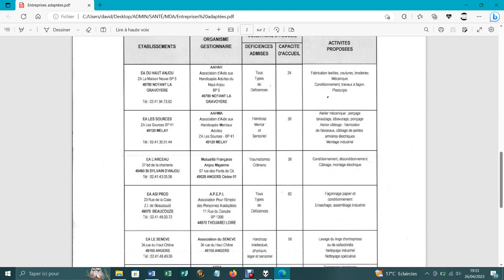Coup derrière l'entête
Trèsor
J’ai un petit accent
Couteau sous la gorge
J'en ai une paire
Bien planquées en bas
Indicateur des post-it
J’en colle un sur le front de chaque client
Je travaille avec des Black OSS
Sang disette et fumé t’as été
Enfin
Tout cela pour rien dire
C’est pas mon genre de balancer
Le mec en surcroît
Le crapaud que je vais le remplir d’hélium
Voir si y pète des flammes
Ou des femmes
C’est qu’il en a une
Un rayon de soleil jaune qui fait tousser
De gêne de devoir exister
Freelance
Je furète
Je suis bien tranquille par chez moi
Et là on l’extrade
Vers l'Ukraine
Délit d’initié
Dîme vice et prime
Enfin
On pense vraiment à se casser
Mais préfère quand même le KGB au cagibi
Enfin
In situ l’hourivari Katherina
Incité à la violence
Un nain de cité
Un jeune homme moitié vie
Qui regarde le sable s’oublier
Saoul de brillants je me freeze les moustaches
Tout mou c’est pas ma vision des choses
Tout dur non plus je suis un centriste
Je chie 10 fois par jour
La moindre petite contrariété et j’ai la chiasse
Le sourire quoi nous sommes tous égos dans la merde
Sauf ceux qui s’entendent
Parler ou qui t’écoute genre sous-marin
Pétition d’enfermement
La morale ça compte
Le sourire c’est pas plisser des yeux chinois
Chine aise de rester dans l'action vers une nébuleuse de Bar à vampires
N’aiment que l’odeur du sang
L’aspect le goût la senteur
Cellier des Dauphins
Dol elfes master Maine.
Complètement dingue
De fréquenter ces cons
Tous demeurés
Tous détrousseur
De porte-mine
Les bleus les schleus et les dégâts
On m'a volé toute dignité
Comme je vais avoir frais
Je fraye effrayé vers de en jusque
Sur les bancs publiques
Sur les pubis de genre Anubis
La DS anus
Comme anneau
Comme saturne
Comme on en remplit la tirelire
Quand je viens je m’en vais aussi
Alors soyez pas trop dur
Je ne m’éternue pas non plus
J’agence à crédit
Pas de maître
Juste une règle
Filer droit
Pas de casier
Un Herpès de naissance
Sur le bout de la langue
Gay ghetto risé
Genre maltraitance
À humain

Les riches ont peur de se faire couper la tête
Et moi
Bah je travaille
Du Sud s’enlisa dans la cible
S’en sentit si peu aise
Qu’il lésa l’épieu sur laquelle
Mon bateau amarré
Le ben sur les talons
Et tape de l'os sur le bec de la seiche

Enfin public de pubis en transe

Holala qué le réserve
Heu que dieu le ben hissé sur ce Bed en haut du mat
Tout excité
Balança une prime sur moi c’est prouvé
Je choisi la veine le vain sa vente qu’il m’impose
Et le contrat impliqué dans l’illicite
N’en sort plus de surnager
Assuré contre tous les risques même la mort
Vous comprendrez plus tard
Juste une impulsion un pion qui pue des pieds
Un va nu sexe
Une cache Cash
Un Kachinov
Un Casino
Un bise trop chouchou
Le café des éplorés

Cas cassos Sos zen veulent à ma peau de renard
On enquête sur moi on moisit à vue d’œil
À Noisy on met des poings dans la bouche
On pousse fort
Fort triche
Frite cruche
Ham mêle ail et miscellanous
Opération missiles dans l’anus
Déplacez vos lits de place
Déplorez les vierges
Immolez les feux follet
Déséquilibrtz
Tous des psychopath
De vouloir jalonner son passage
De quéque divertissement
Tise dit verte pour les géants
Il saute sur l’occasion
D’admonester son prochain
Proche de la gaine hell étincelles
Au Gan si nous ne sommes pas connu
C’est pas pour autant qu’il nous plaît d'amasser
Des montagnes d’or pour vous
Nous aimons aussi le touché rafale
L’avion de Mitterrand
Le jardin duquel parvient le ronron de laire conditionnée
No suite please just the beggar
J’y suis mais j’en suis pas
De tous ces salops
Carole êtes vous pucelle?
Je ne sais je ne saurais plutôt vous dire à quel point vous zut je sais pas comment ça s’écrit
Plénipotentiaire
Plein peau je tente de me taire
Mais il n’en reste rien
Juste une odeur de pipi de chat
Croient que je suis le patient 007
Le St James Bond
Le spore attifé
Le flic fiché
Le frigide Pompéien
Pompé lassé dégingandé
Faisant dégringoler le gringo
Le genre paparazzi
Ennemi lointain
Arrête de Ouin putain

Avoir sa tête mis à prix
C'est que des complications
Témoins lieu public mais comme se ressemble tous sur les photos
Dirons surement que j'avais organisé un traffic de téradent pour dentier
Gentille grand-mère arf j'en ai déjà tué une
Enfin j'ai quelques soutient ceux qui sortent 5 mn en avance qui c'est qui va les payer
L'état non complice
De permettre de rouler en Audi de location
*Louée avec des faux papiers le feu dans la boîte à gant
S'en fout l'a le même ADN que le gorille qu'a violé le juge
Safari à Bel-air
Les gens enfin parmi eux yen a qui sont pas fiottes
Marre des black pampers
Vas y Macron chie toi dessus enculé
Jme fait traiter d'anar maintenant moi qu'ai jamais violé le juge
Pourtant je vis dans une cage
Un poulet de bresse peut cacher un Beretta
Un de Peretti un bazooka
Un négro un islamiste un knife
Que va t'il lui arriver
Bah M le juge nous on prévient avant de tuer
On cale le canon bien au milieu des deux yeux avec des miroirs partout